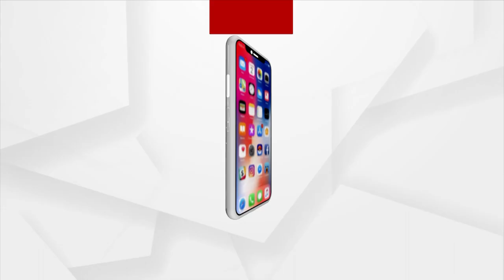ସମୀକ୍ଷା : ଛାତ ଚିନ୍ତା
ଦେଖନ୍ତୁ ରବିବାର ଦିନ ୧୧ଟା ୩୦ରେ